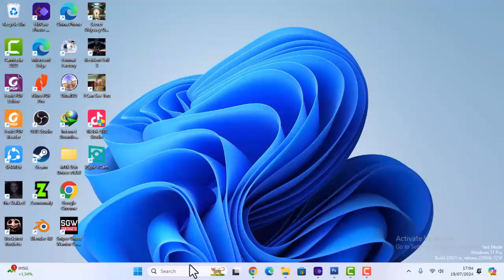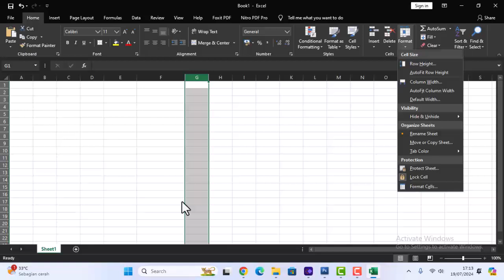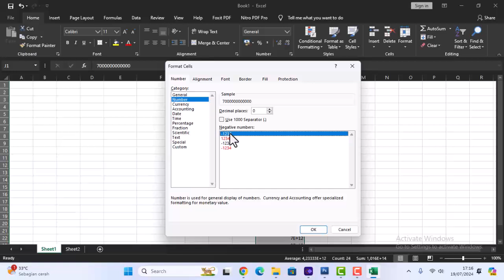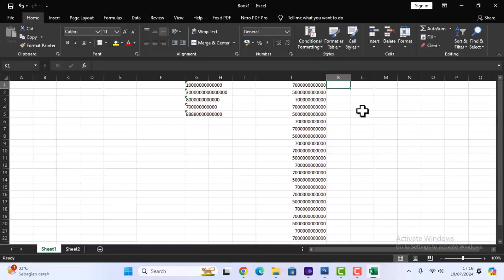Cara Merubah Notasi Huruf E Yang Sudah Terlanjur Di ketik Sampai Seribu Datanya